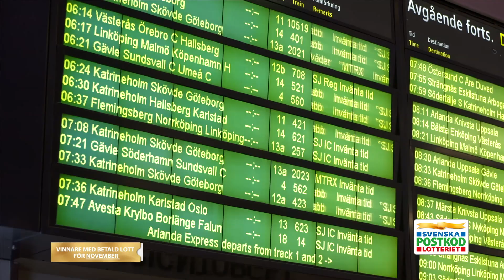Fina vinnare i Karlsborg får överraskande samtal från Kicken - Postkodlotteriet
När snön yrde ute i landet, fick Kicken ändra på sina planer om att överraska vinnarna i Karlsborg. Så istället för att knacka dörr, blev det ett litet vinnarsamtal. Men vinnarna blev lika glada för det! Stort grattis till alla er som vann!